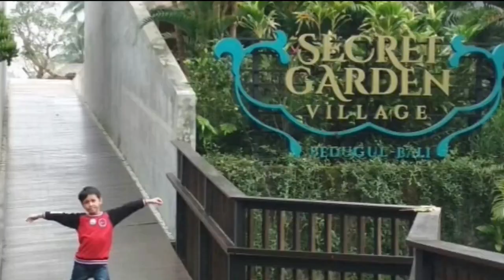Cucu GALAK Amat ya...